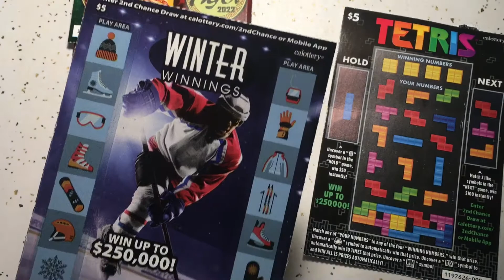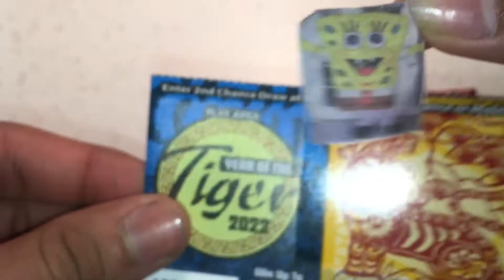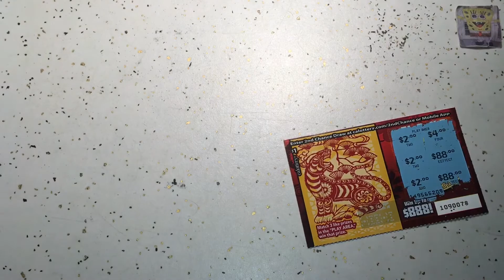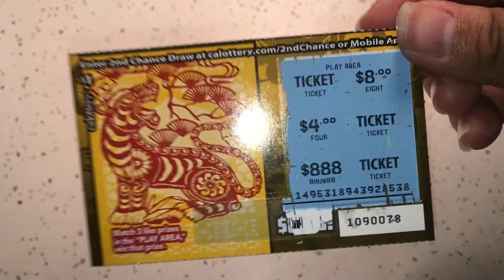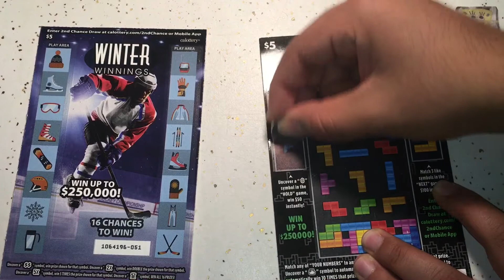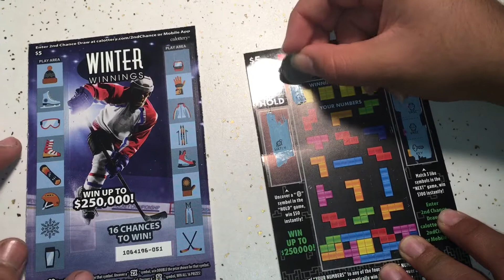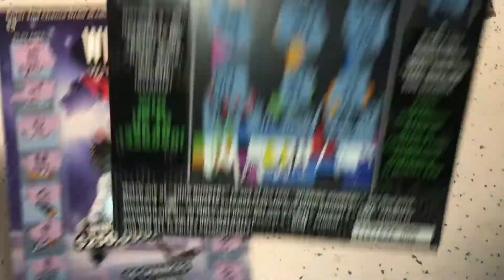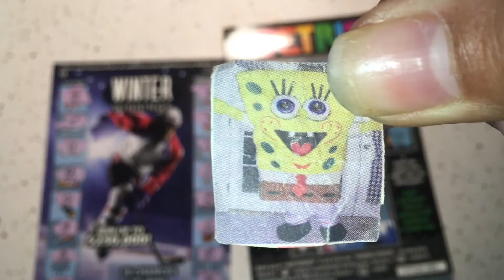$5 Winter Winnings , $5 Tetris , $1 Year Of The Tiger 2022 | Ca Lottery Scratchers !!!